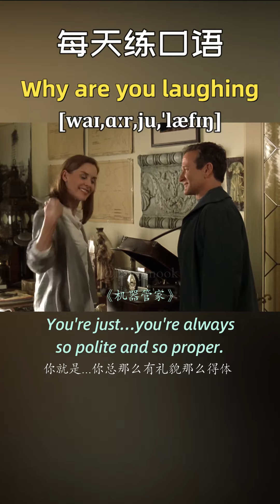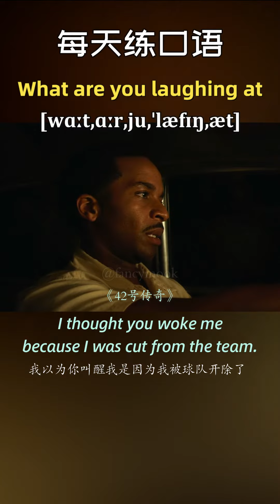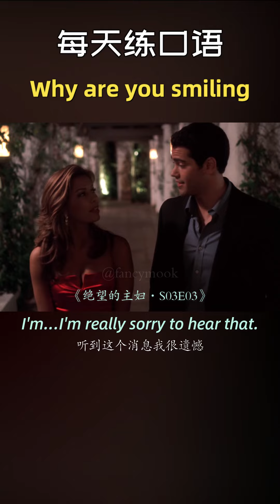【A401】看电影学英语口语~Why are you laughing（竖版+文本+下载：公众号费纸墨客）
看电影学英语口语~Why are you laughing? 跟着美剧电影学英语，每天一句日常生活用语，一起学习一起进步！